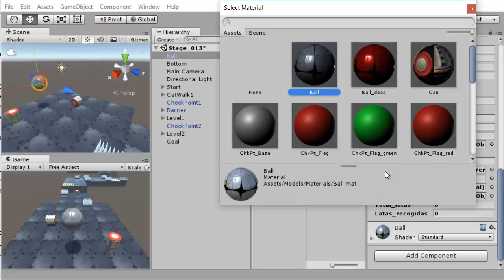03 Working with GameObjects ERRATA